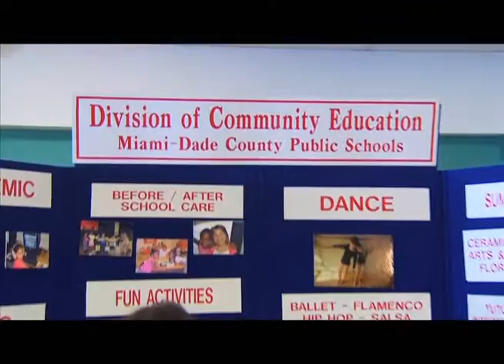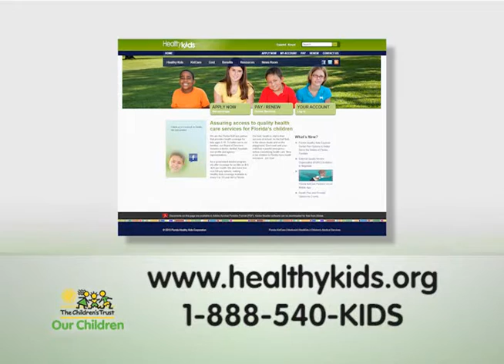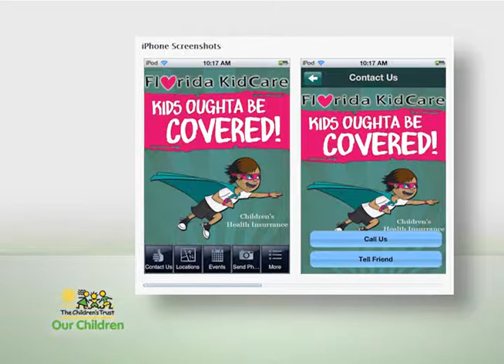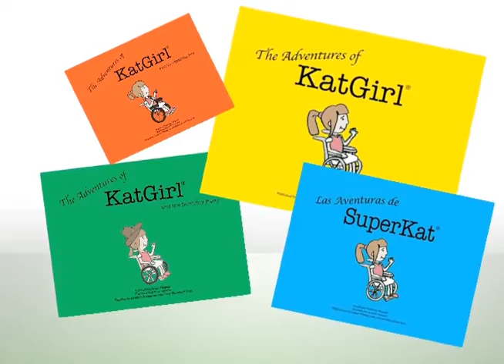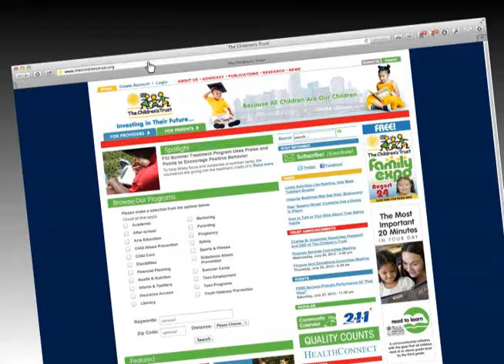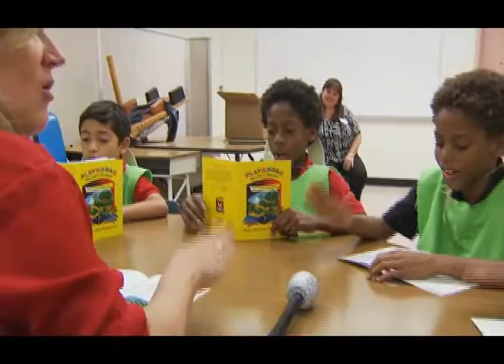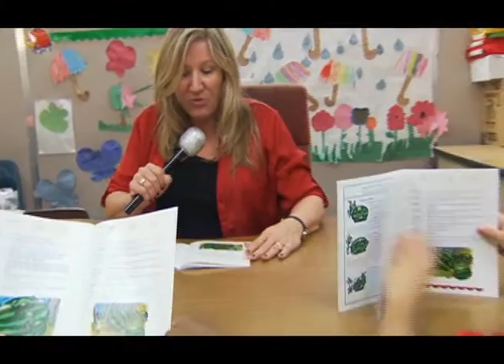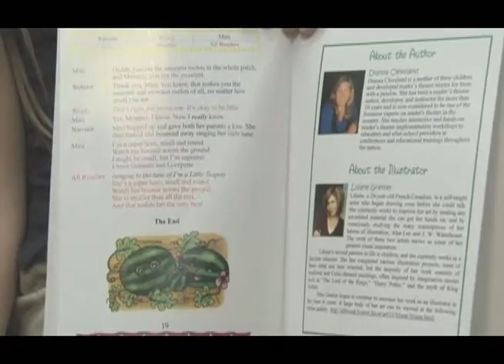"Our Children" TV Talk Show - August 17, 2013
August 17, 2013 - Get Ready for School!
What after-school programs have to offer and where parents can find them, plus a complete guide of how The Children's Trust Family Expo on August 24 will help families get the school year off right.

Also, a special segment with one of the book authors to be featured at the event who writes a series of books modeled after herself about a super hero in a wheelchair who fights bullying.